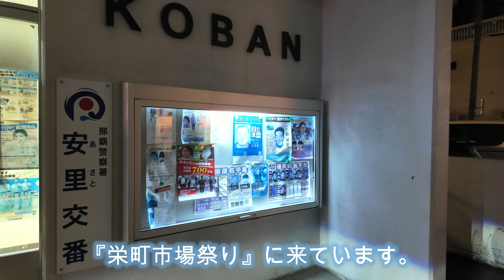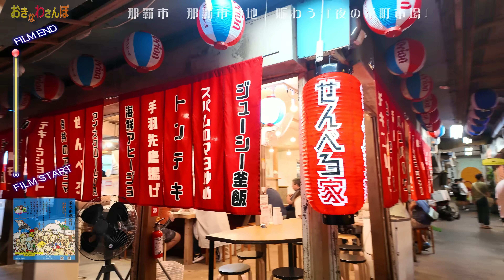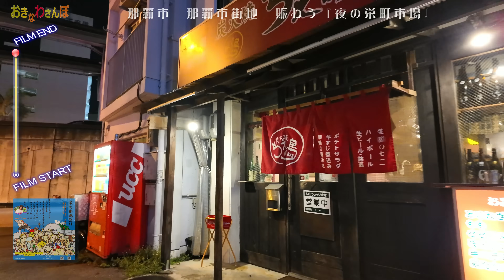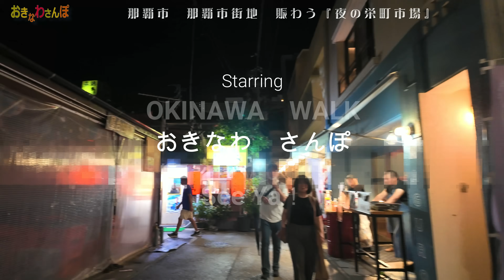◤沖縄観光☂雨の日もOK◢ 大賑わい『栄町市場祭り秋』！ ♯827 おきなわさんぽ：沖縄散歩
４K：【定期配信】多くの地元民／観光客で賑わう9月の『愉快な栄町市場祭り』